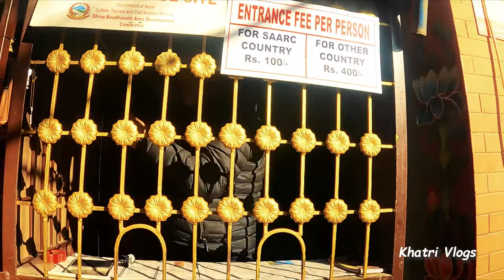Boudhanath Stupa || बौद्धनाथ स्तुपा || UNESCO WORLD HERITAGE SITE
Introduction
Boudhanath Stupa is situated in the capital of Nepal, namely Kathmandu. The stupa is also known as Boudha, Boudhanath, or the Khasa Caitya. The stupas are the symbol of Buddhism. The stupa was first manufactured by the Tibetan king, namely Songtsen Gampo, in 600 AD. In the year 1959, it becomes one of the essential sites for Tibetan Buddhism. As of 1979, Boudhanath is a UNESCO World Heritage Site.
Boudhanath Stupa is inside the Kathmandu Valley so One can reach easily there on Local bus from any part of Kathmandu Valley. You can also hire a local Taxi. It is nearly 4.5 Km. from Tribhuwan International Airport, Kathmandu.
Facts about Boudhanath
1. The stupa contains a diameter of 100 meters. It is the biggest stupa throughout the world. The stupa is extended 36 meters more and dominates in the sky. The stupa contains much architecture, and all of them are extraordinary in their way. All the structures of the stupa represent something very well.
2. On the bottom side of the stupa, it is whole encircled by 16 sided walls that are irregular in shape. This stupa is entirely associated with Bodhisattva Avalokiteshvara, which is available in 108 types of forms.
3. The base of the stupa comprises 3 types of platforms which are arranged in decreasing order. All these platforms represent the earth. At this point, visitors experience the prayers which are held on the premises of the stupa. People also gather during prayer and remember God.
4. The top structure of the stupa is a pyramid in shape. The pyramid constitutes thirteen tiers which represent the thirteen-step of Buddha during the enlightenment. The shape is triangular, which represents the element of fire.
5. At the top of the stupa, a flag is knotted. This prayer flag holds some mantras and prayers into the world. All the time flag is fluttering into the wind. Prayer flags are available in the five sets, and all of them are available in various types of colors. These five colors indicate the elements and also reveal the five types of lights.
6. Boudhanath Stupa was reopened following renovation for earthquake damage on the outskirts of Kathmandu.(25 April 2015).
7.Lhosar, the Tibetan new year festival, is the most popular festival celebrated at Boudhanth Stupa.